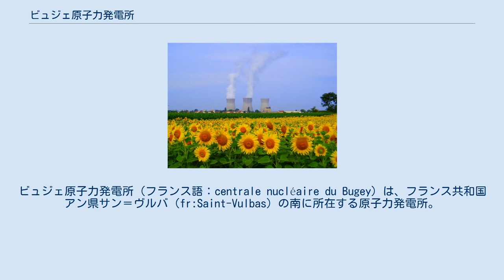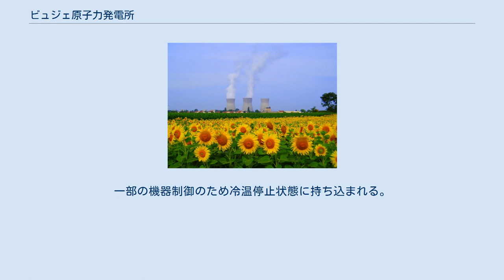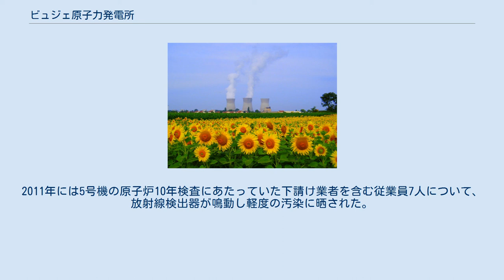ビュジェ原子力発電所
ビュジェ原子力発電所（フランス語：centrale nucléaire du Bugey）は、フランス共和国アン県サン＝ヴルバ（fr:Saint-Vulbas）の南に所在する原子力発電所。
施設はローヌ川の西岸にあり、リヨンから東北東へ35km、ブール＝ガン＝ブレスから南へ40km、スイスのジュネーヴから西に110kmに位置している。
 1965年に最初の原子炉で天然ウラン黒鉛減速ガス冷却炉式であるBugey-1の建設が始まり、1968年にはフランス電力公社にBugey-1の建設を許可する法が成立する。
1972年4月15日に試運転を開始し、7月には営業運転に移行する。
1969年、軽飛行機であるヨーデル D-140が発電所の右側を飛行し、ローヌ川を横断する送電架線を切断した。
この機体は増水していたローヌ川に墜落し乗員4人が死亡している。
 1972年には2号機の建設が始まり、1979年から営業運転を開始し、以後は残り3基の営業運転が1980年まで立て続いている。
この内、2号機と3号機は冷却水をローヌ川から直接取水し、4号機と5号機は冷却塔を使用している。
1984年4月14日、5号機はアクチュエータ制御システムの内2つの冗長系統のいずれかで停電、この障害で原子炉停止を伴う外部電源の一時的消失が発生した。
一部の機器制御のため冷温停止状態に持ち込まれる。
 1994年、黒鉛減速ガス冷却炉の1号機が廃止される。
 2003年にヨーロッパ各地を襲った熱波は排水の温度上昇をもたらした。
2011年には5号機の原子炉10年検査にあたっていた下請け業者を含む従業員7人について、放射線検出器が鳴動し軽度の汚染に晒された。